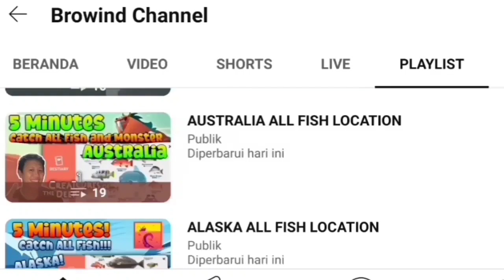THE LAST BUNYIP HUNT IN 2023❗December 31st 2023 Creatures of the Deep Fishing ❗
Petualangan Memancing!